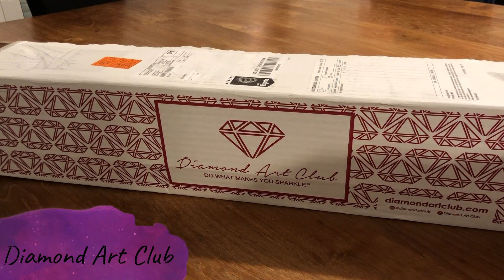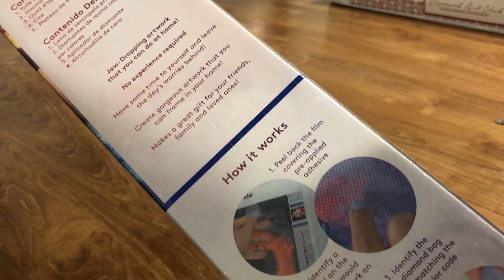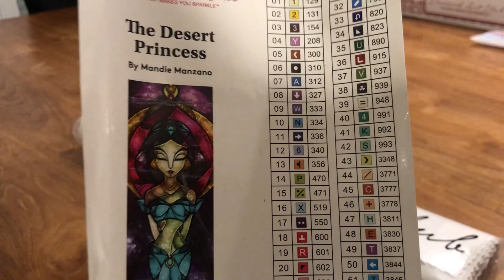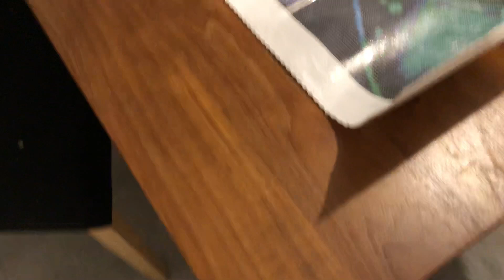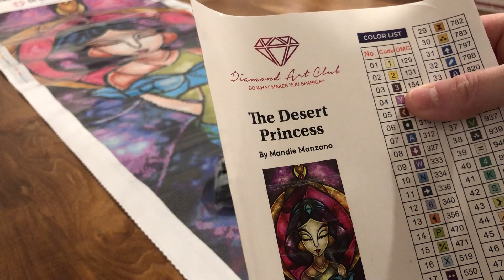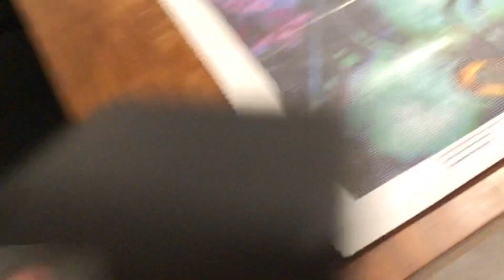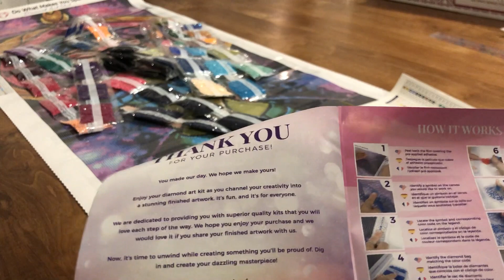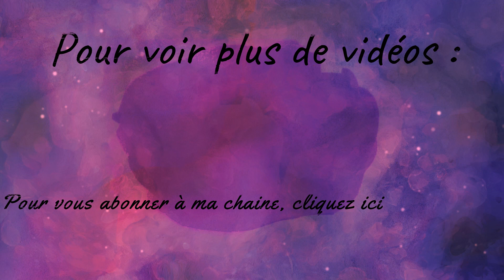Diamond Painting ~ Unboxing #17 ~ Diamond Art Club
C'est parti pour l'unboxing tant attendu de ma toile de chez Diamond Art Club!!!

Bon visionnage :)